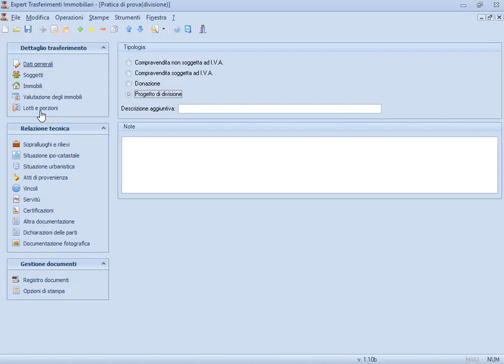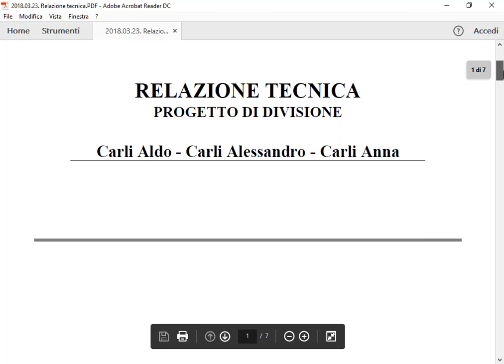Expert Trasferimenti Immobiliari - Progetti di divisione | Formazione dei lotti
Come procedere alla formazione dei lotti in un progetto di divisione immobiliare